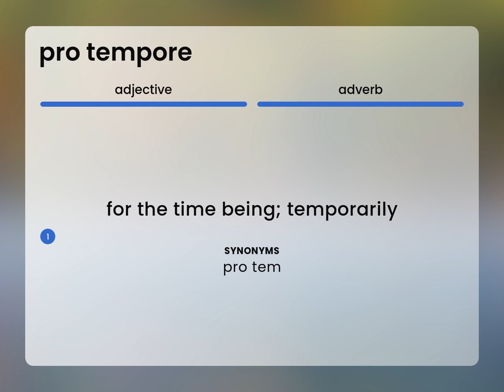Pro tempore — PRO TEMPORE meaning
What is PRO TEMPORE?

Susan Miller (2023, April 28.) What is Pro tempore meaning?